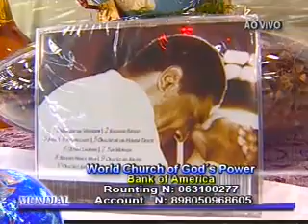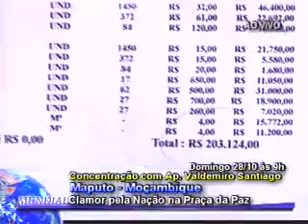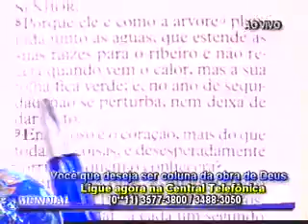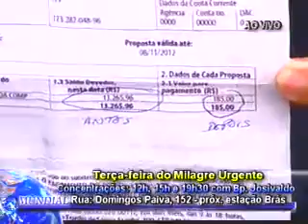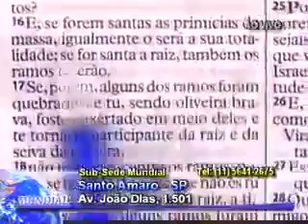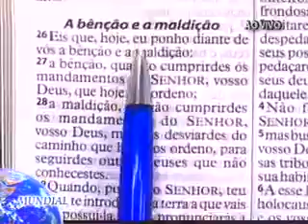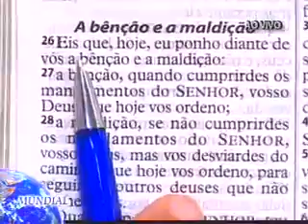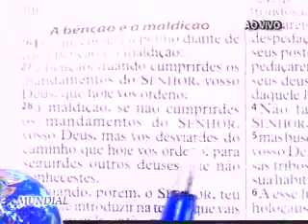IMPD - Clamor Pelo Crescimento Financeiro (22.10.2012 19h30)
Clamor Pelo Crescimendo Financeiro com o Apóstolo Valdemiro Santiago no dia 22/10/2012 às 19h30.